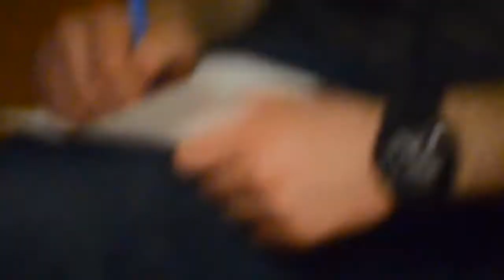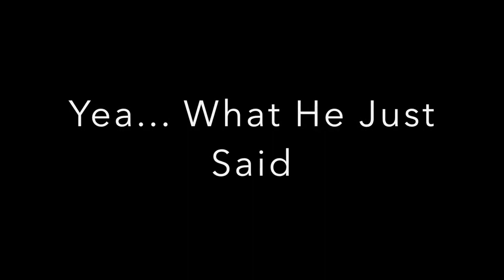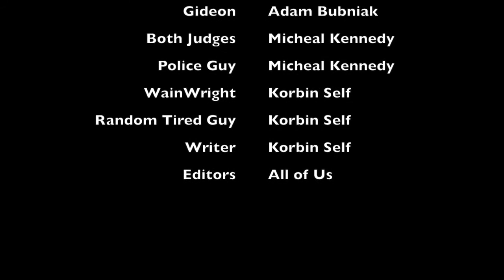The Trial .... I Guess?!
My last video consist of the bloopers for this video which I made improvements, lots of improvements. Enjoy